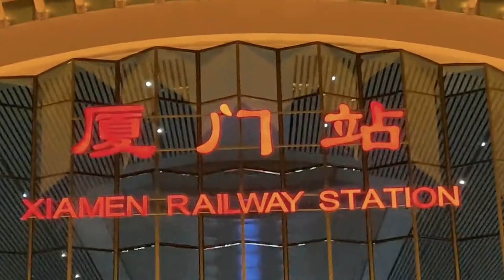高價回收黃金套路深，貪小便宜吃大虧